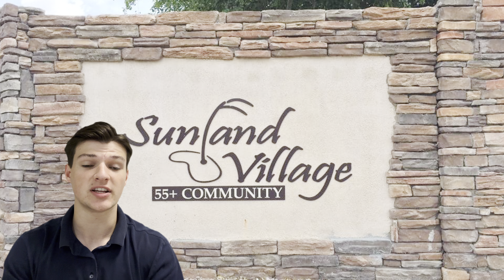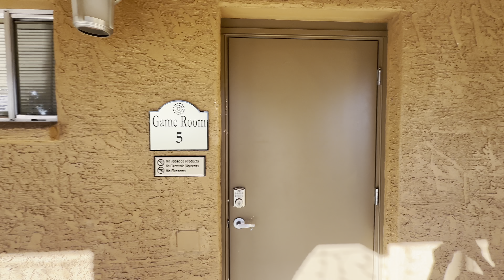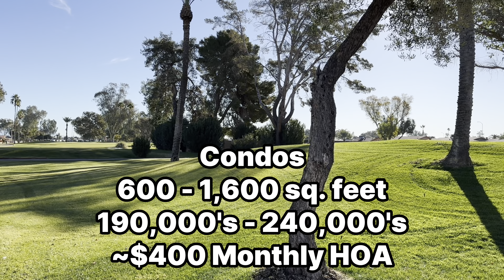ACTIVE Adult Community in Mesa, Arizona | Sunland Village | Affordable 55+ Community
I have a FREE 55+ Community Guide. It includes a 1 page summary of all 43 communities in the Greater Phoenix Area, a map that plots out their location and a spreadsheet to compare them all. Reach out and I can send it over.

Sunland Village is a great Active Adult community located Centrally relative to the East Valley. With affordable homes, a clubhouse and a great golf course, this community covers all the bases for a great Active Adult community.